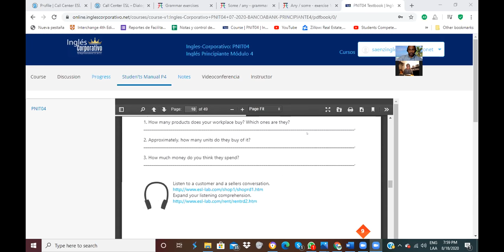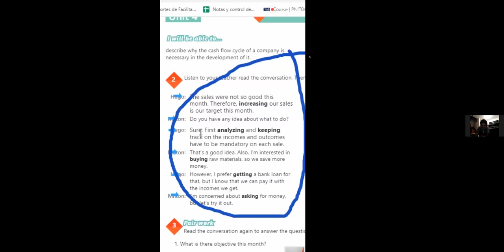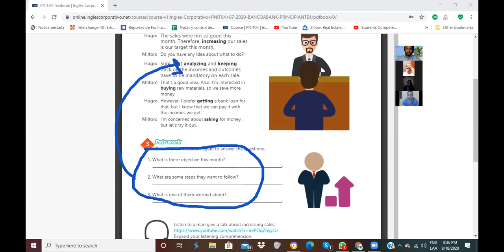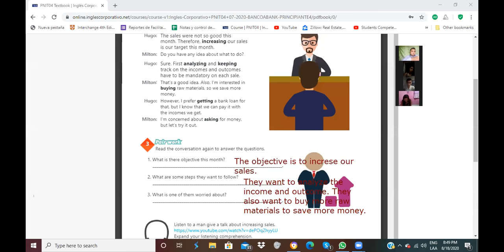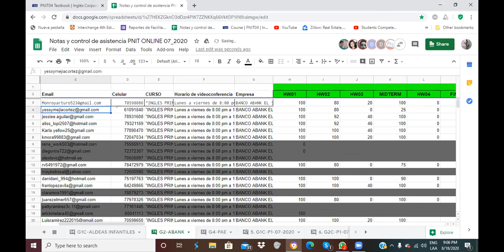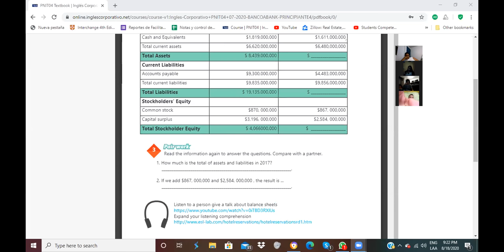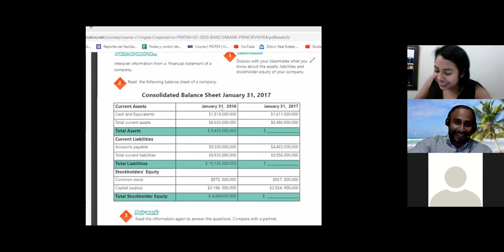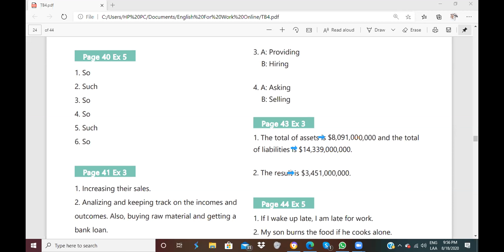Ingles Corporativo-Videoconferencia #17 How to use so and such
Students will be able to use so and such to describe products and services they have bought or had.